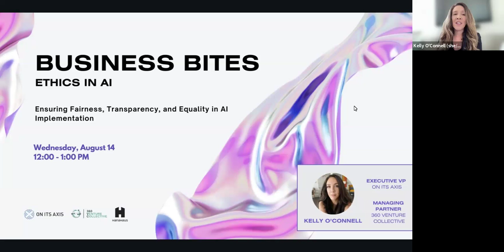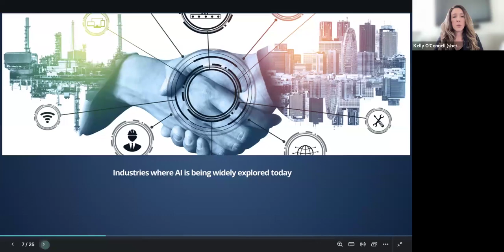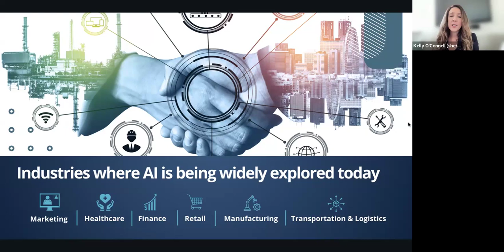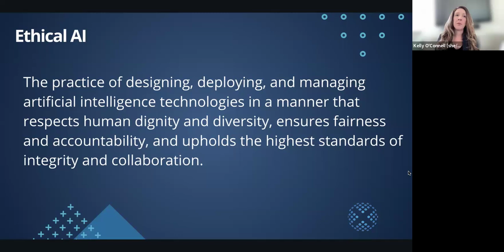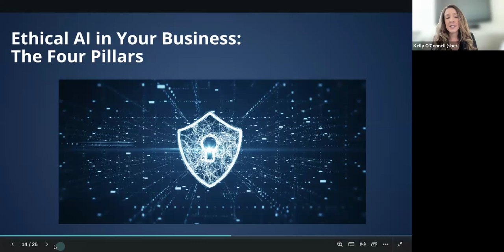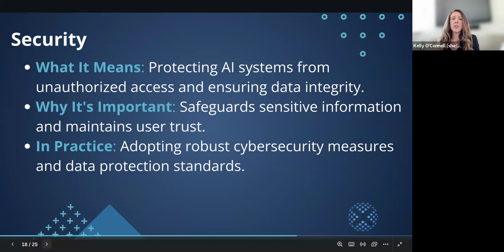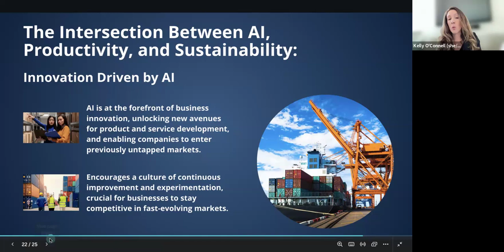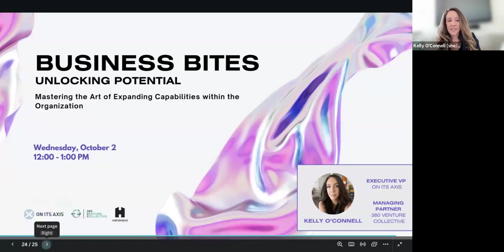Ethics in AI: Shaping a Responsible Future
Ensuring Fairness, Transparency, and Equality in AI Implementation

During this session of Business Bites, Jack Cosman (Social Media, Digital Marketing & Events, HanaHaus) introduces today's topic to a global audience of movers and shakers where Innovation Strategist Kelly O'Connell (Executive, ON ITS AXIS), dives into the topic of ethical AI as an opportunity for growth and integrity for business where partnership and impact are possible.

As AI continues to shape organizational strategies, an imperative question arises: how do we ensure its ethical use?

This session simplifies the complex debate surrounding ethical AI and provides practical tools for responsible implementation. Understand how fostering an ethical AI framework aligns with ON ITS AXIS's commitment to diversity, inclusion, and innovation—our Product and People® Framework.

Together we explore:
* Unveiling Ethical AI: Introductory insights about ethical AI and its importance.
* Challenges and Opportunities: Discussion on common roadblocks and how to overcome them.
* Teams and AI Ethics: Guidance on cultivating an organizational culture that supports ethical AI.
* Practical Application: Real-world examples of ethical AI.

Innovation should never come at the cost of ethics.

🔮 Prepare For The Future with ON ITS AXIS | @onitsaxis